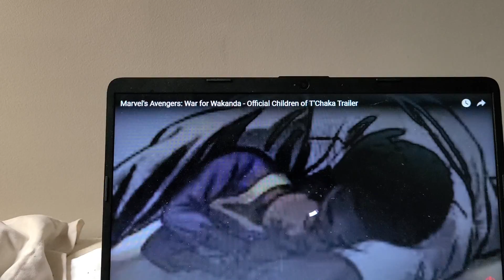MARVELS AVENGERS WAR FOR WAKANDA CHILDREN OF T CHAKA TRAILERRR TRAILER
this art